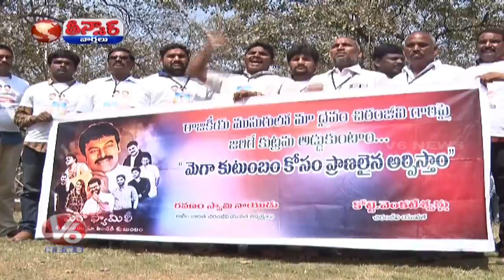Amaravathi Protest At Chiranjeevi House | Teenmaar News | V6 News